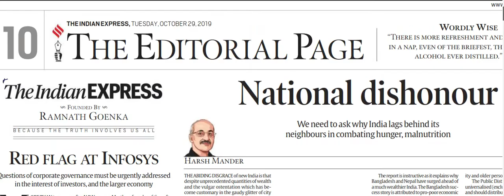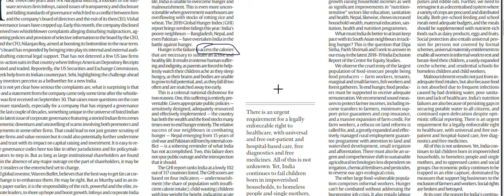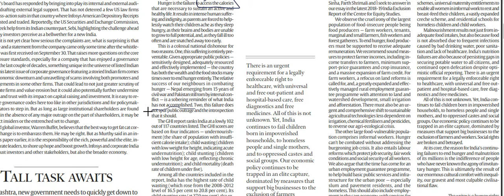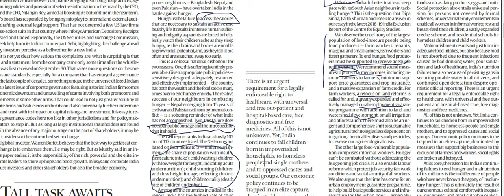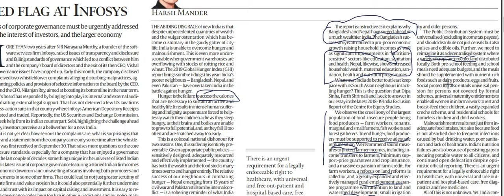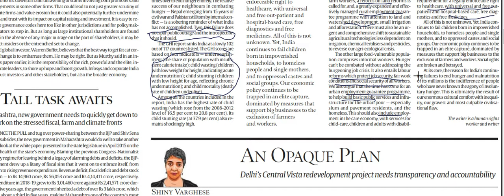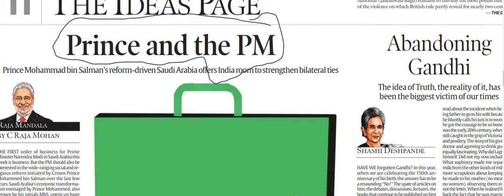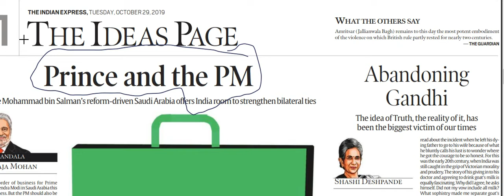Achieve IAS Important Articles Summary (IAS) - Indian Express, Target CSE 2020